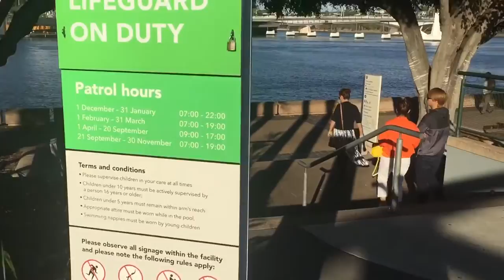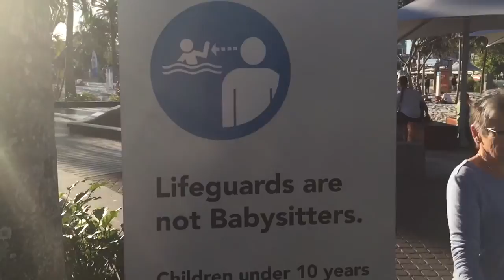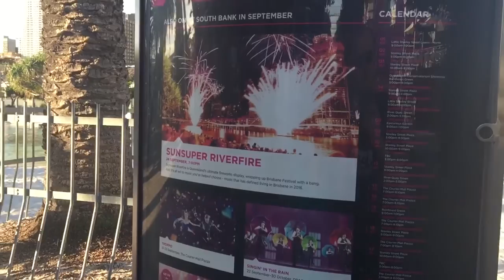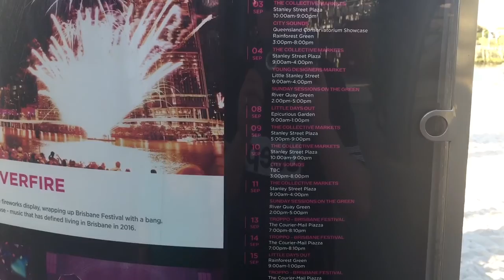Streets beach Brisbane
Walk around streets beach August 29th 2016